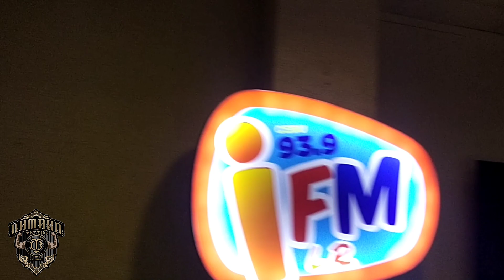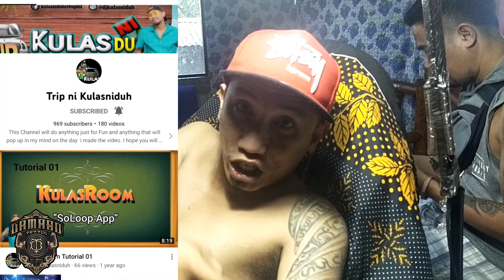TATTOO SESSION WITH IDOL DJ KULAS FROM 93.9 iFM CEBU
maraming salamat sa tiwala idol dj Kulas ni Duh...🙏